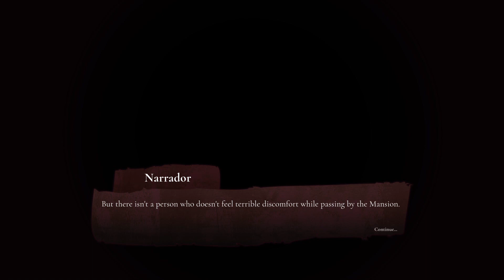Scarlet Manor: The Heir - Day One Demo. A 2D point and click horror journey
Join a terrifying journey through Scarlet Manor, a sinister place where mystery and horror intertwine. Take on the role of Lúcio Sacramento - a brave man, hired to work as the caretaker of this strangely quiet and deeply disturbing mansion. He'll uncover dark secrets, solve challenging puzzles, and face the darkness that hides in the shadows.

PUZZLES
Your journey will be filled with challenging puzzles. Find out the unique solution for each puzzle and make your way throughout the hallways of the Manor.